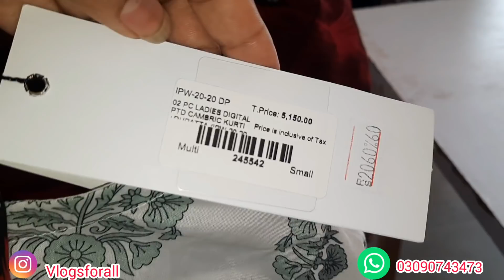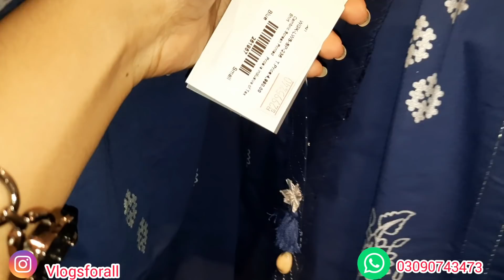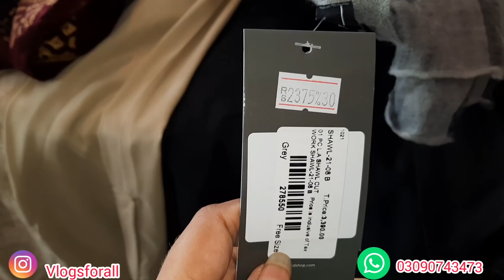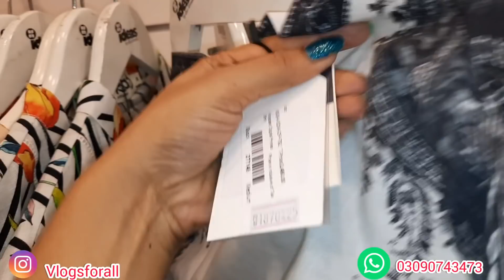Gulahmed Winter 70 % off Sale 960 only || Wool Shwals